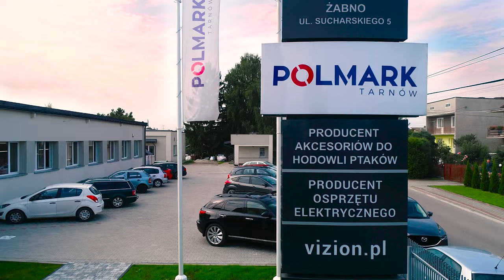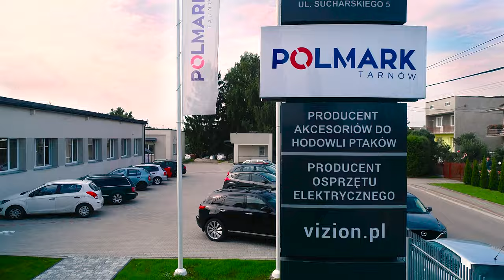Polmark Akcesoria - Vizion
ZAKŁAD PRODUKCYJNY NR 2
POLMARK
33-240 Żabno
ul. mjr H. Sucharskiego 5
PRACUJEMY:
PONIEDZIAŁEK- PIĄTEK 7:00 - 15:00

 DZIAŁ SPRZEDAŻY - VIZION
Obsługa Klientów krajowych